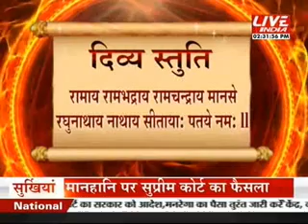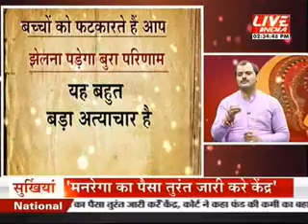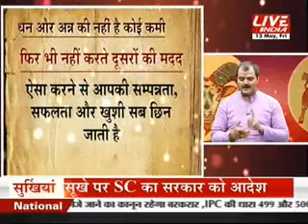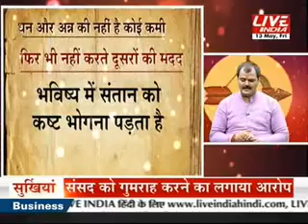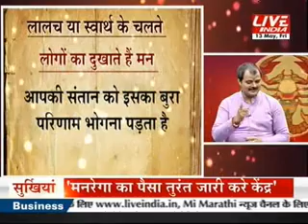कल आज और कल 13 मई 2.30 pm